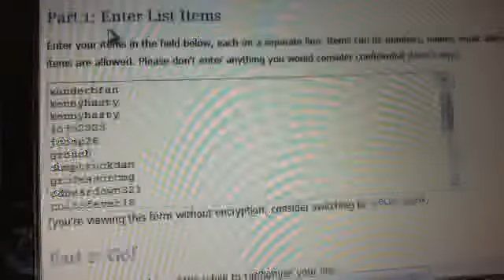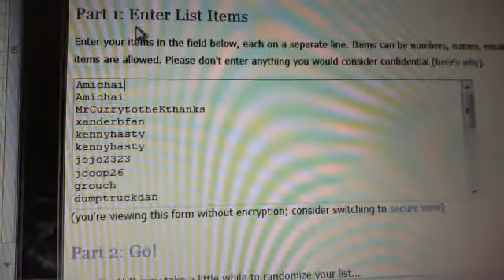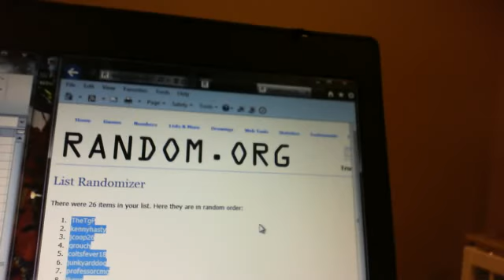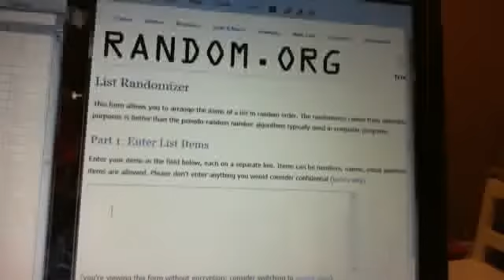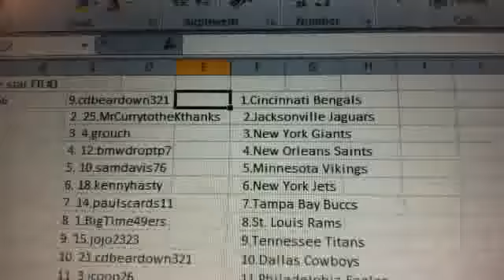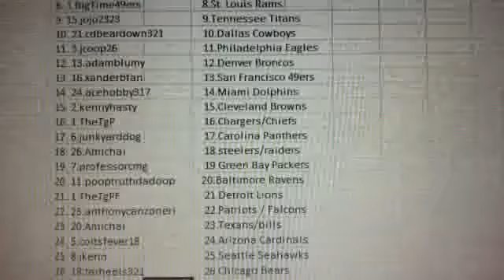5/13/13 Five Star #1 order